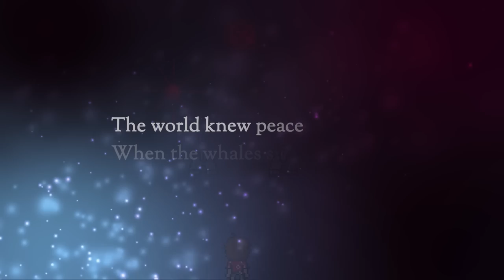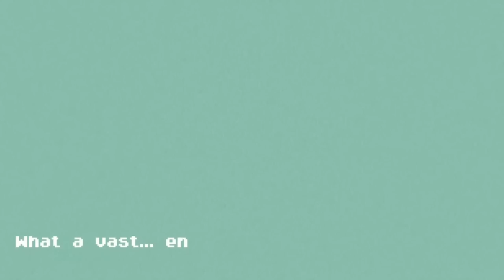BEST NEW Indie Game Trailers: March 2022 | Part 4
MORE new indie game trailers to check out, with all of these currently on kickstarter so support them if you can!

00:00 ►  Start
00:12 ► #10 Kraino ReAnimated
01:18 ► #9 Ekoh Beach
02:35 ► #8 Whalefall
03:54 ► #7 Sprout Valley
05:38 ► #6 Playhead
06:17 ► #5 Overmorrow
07:19 ► #4 PLAY ROUGH RPG
08:18 ► #3
@BoxBox 's project!
09:16 ► #2
11:03 ► #1